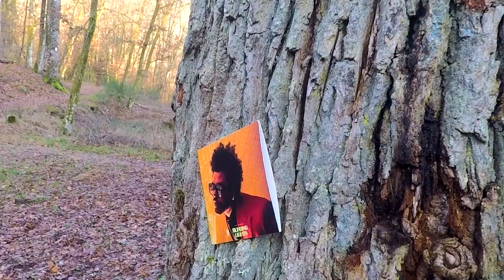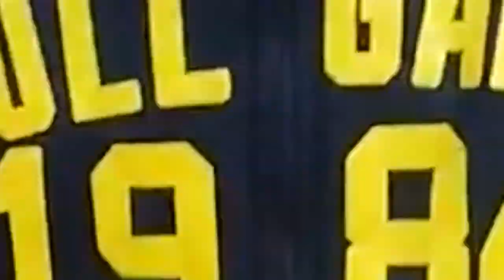MColo - Tout Est Possible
Ce son a intégralement été composé avec des objets du quotidien (aucun sample).